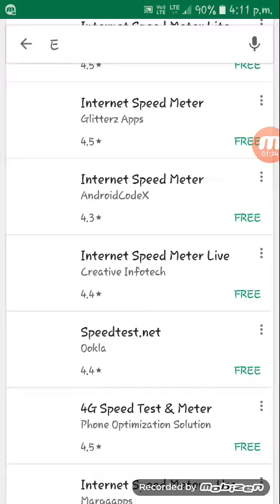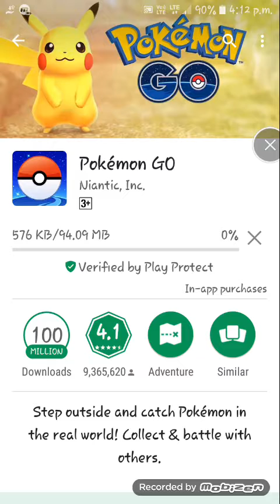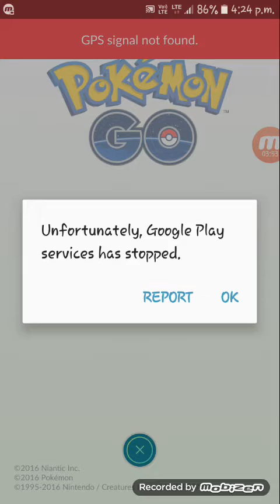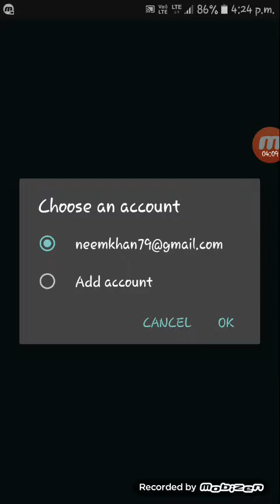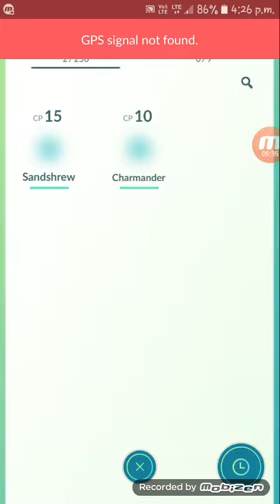Pokemon go game how to download